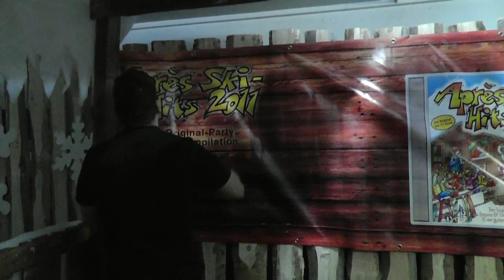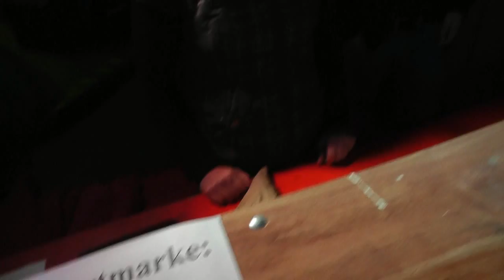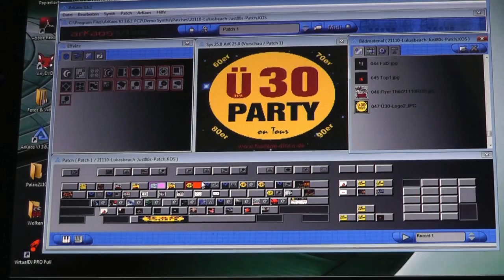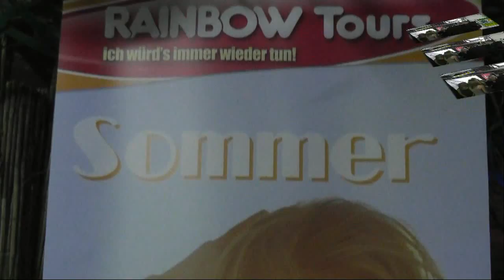Lukas Beach Mayen 2011 ( der Film )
Lukasmarkt 2011 in Mayen. Marc Ahrendt hat dem traditionellen Lukas Beach neues Leben eingehaucht. Weniger Sand- aber viel mehr Laune. Dieser Film zeigt Impresssionen aus 8 Tagen Fun.